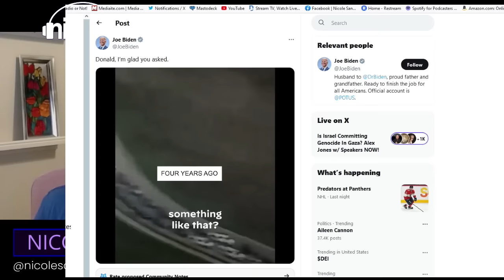Emptywheel Fridays on the Nicole Sandler Show 3-22-24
Gremlins invaded both the taping and the broadcast today, so I went back and edited it all to hopefully improve your viewing/listening experience. As usual, Marcy Wheeler fills us in on much of what happened this week in Trumperville. Hearings and motions and lies, oh my.
Read Marcy's work at emptywheel.net, and join us every Friday...
Sorry for the inconvenience today!